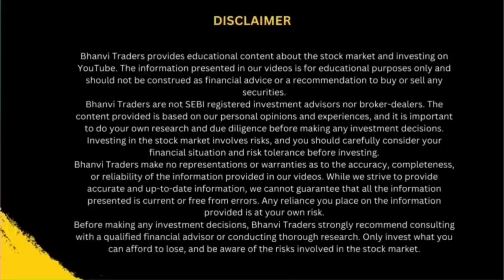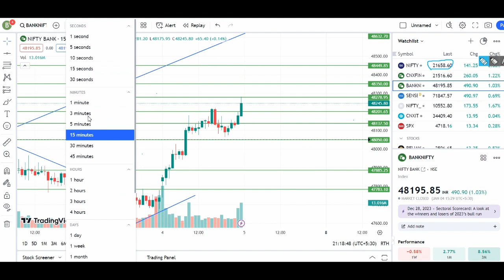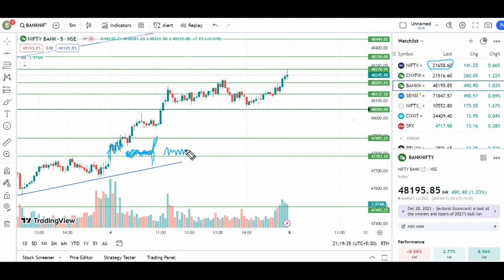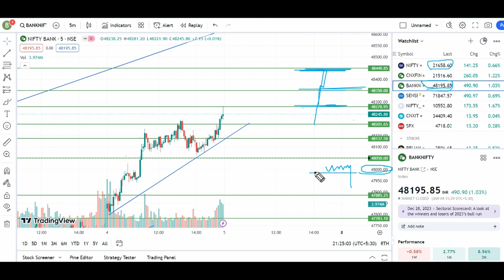Nifty Prediction and Bank Nifty Analysis for Friday | 05 Jan 2024 | Bank Nifty Tomorrow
I AM NOT SEBI REGISTERED ANALYST, SO BEFORE TAKING ANY DECISION CONSULT YOUR FINANCIAL ADVISOR.
I WILL BE NOT REPONSIBLE FOR ANY OF YOUR PROFIT OR LOSS🙏
Follow us on.

Nifty Forecast
nifty
Nifty Nifty
nifty share price
bank nifty
nifty 50
bank nifty share price
nifty today
nifty tomorrow
nifty analysis
banknifty analysis
nifty prediction
banknifty
nifty
nifty tomorrow
nifty tomorrow
nifty analysis
banknifty analysis
nifty prediction
banknifty
nifty
nifty nifty
nifty live
Friday market prediction
5 January bank nifty
5 January market
5 January market analysis
5 January nifty
Friday market prediction
bank nifty
Friday market
nifty
nifty 50
nifty 50 tomorrow prediction
nifty analysis